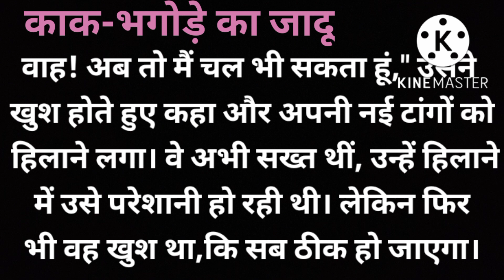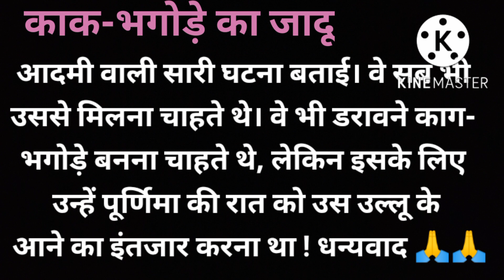काक-भगोड़े का जादू ।। Hindi Khaniya ।। Haryana Sanskriti Kahaniya 🙏🙏